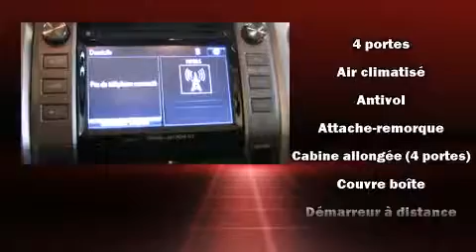2014 Toyota Tundra TRD OFFROAD CREWMAX 4X4 V8 $234/2SEM+TX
Le Toyota Tundra 2014. Ce camion �� 4 portes et 5 passagers affiche moins de 25 000 km au compteur. Gr��ce �� la large bande de puissance de son puissant moteur 8 cylindres, les passages de vitesses se font tout en douceur, vous b��n��ficierez aussi d'une exp��rience de conduite confortable et pr��visible. Toyota a mis la priorit�� sur le confort et le style en incluant: le si��ge conducteur �� commande ��lectrique, le pare-choc arri��re avec marche-pied, des r��troviseurs ext��rieurs avec fonction anti��blouissement automatique, si��ges chauffants et ventil��s, une banquette arri��re �� dossiers rabattables s��par��s, plaques de protection des ��l��ments m��caniques, et l'ouverture automatique de la glace du conducteur. Les caract��ristiques de luxe, comme le climatiseur automatique et les si��ges en cuir prouvent qu'un v��hicule ��conomique n'a pas �� ��tre d��pouill��. Comporte une t��l��commande int��gr��e d'ouvre-porte de garage, une autre des options distinctives de ce v��hicule. Le toit ouvrant �� commande ��lectrique permet de se rapprocher de la nature et d'humer l'air frais en un tour de main. Le syst��me de navigation int��gr�� procure des instructions �� chaque intersection, et les commandes de cha��ne st��r��o au volant permettent d'ais��ment r��gler le syst��me tout en conduisant. Vous appr��cierez la musicalit�� de la cha��ne st��r��o, qui comprend une lecteur CD et une connexion MP3, et 12 haut-parleurs qui optimisent la sonorit�� pour chaque occupant. Toyota accorde la priorit�� �� la s��curit�� et la protection en incluant: coussins gonflables �� l'avant, coussins gonflables lat��raux �� l'avant, syst��me antipatinage, syst��me d'assistance au freinage, la mise hors de fonction du syst��me d'allumage, et freins �� disque aux 4 roues avec antiblocage. Le dispositif de stabilit�� ��lectronique tente de maintenir votre v��hicule sur la route quelles que soient les conditions routi��res. Nous avons le v��hicule que vous cherchez, au prix qui respecte votre budget. Passez nous voir ou appelez-nous pour obtenir plus d'information.